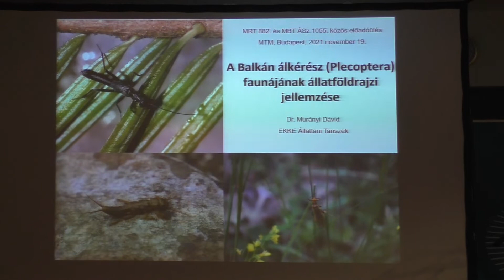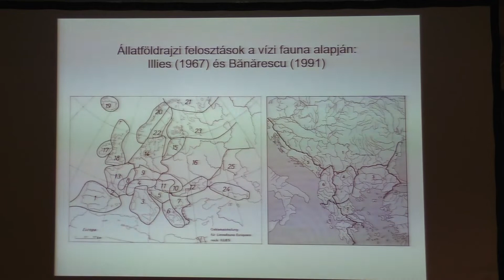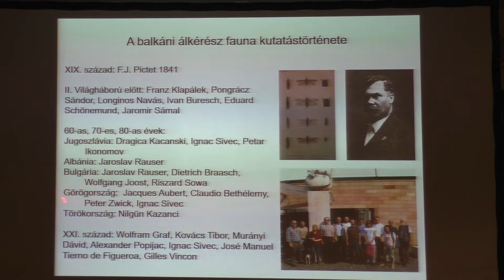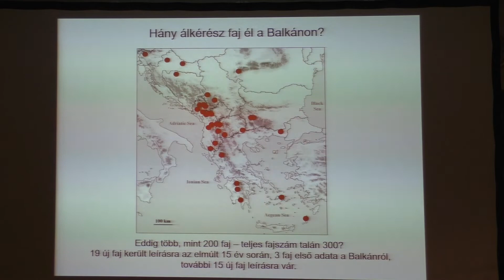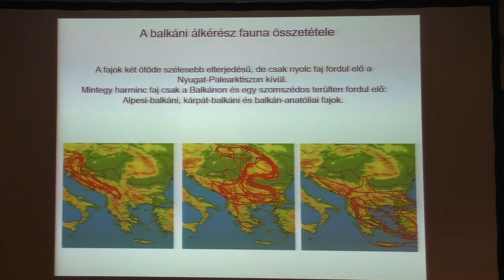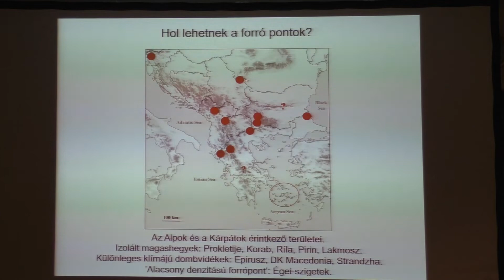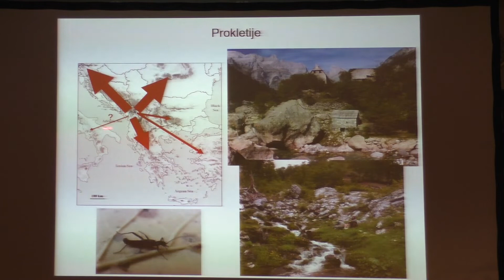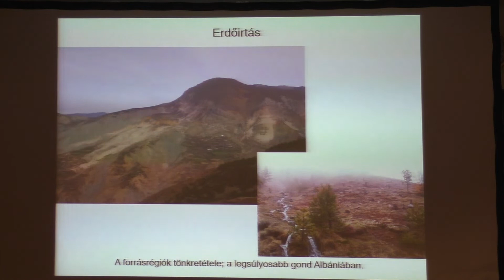Murányi Dávid: A Balkán álkérész (Plecoptera) faunájának állatföldrajzi jellemzése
A Magyar Rovartani Társaság 882.
és a Magyar Biológiai Társaság Állattani Szakosztályának 1055.
közös előadóülése
2021. november 19.